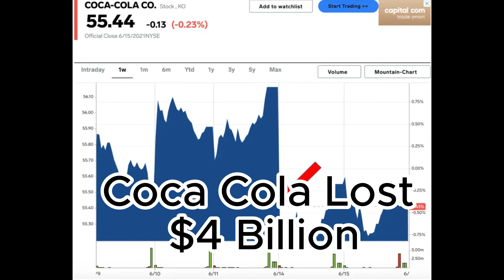Ronaldo | Press-Conference Euro 2020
Ronaldo | Press-Conference Euro 2020 Coca-Cola Lost 4 Billion$/Dollars

Sling TV
Fubo TV
Apple TV
Paramount+
DirecTV
ESPN+
Hulu+
Peacock TV
bet365
PTV Sports
Ten Sports
Sky Sports
FOX Sports
UEFA Sports
Star Sports
football
Real Madrid
Barcelona
Premier League
Champions League
EURO 2020
Press Conference
EURO 2020 Ronaldo Press Conference
Ronaldo Press Conference
elvish
ronaldo injuries
salman khan status
shorts
afghanistan vs pakistan highlights
angel reese
angelina jolie 2000
arabic music
arma 380
atheist debate
beard and mustache styles
daddy yankee despacito
mohammed shami 5 wickets vs new zealand
Ronaldo bicycle Kick
neymar at al hilal
ohio final boss
mustafa mustafa
try not to laugh challenge extreme
jurassic world
FIFA
FIFA World Cup Final
crystal palace vs tottenham
portugal vs argentina
real madrid vs barcelona
Barcelona FC
Ronaldo effect on Coca-cola
Cristiano Ronaldo HATES Coca-Cola
'Drink water': Ronaldo removes Coca-Cola bottles in press conference
ronaldo and coca cola
Ronaldo Made Coca-Cola lose $4 Billion in 4 sec
Al Nassr